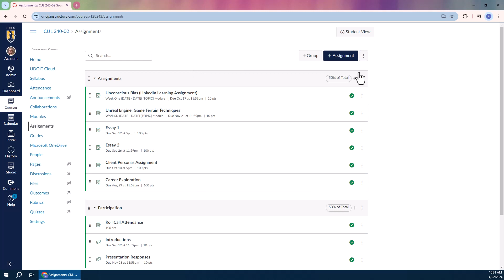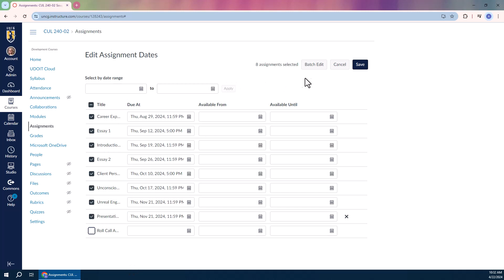How To Quickly Adjust Due Dates in Canvas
Need to adjust due dates for assignments when importing content from a previous semester in Canvas? In this video, learn how to make quick updates to your assignment dates using Canvas's editing tools. These tips will help you navigate the process efficiently, saving you time when dealing with annual calendar changes.

🎥 In this video, you'll learn:

How to adjust due dates for assignments imported from a previous semester
How to use the Assignment Settings and Calendar to update dates quickly
Tips for batch editing and dragging assignments on the calendar 💡 Pro Tip: Use the Canvas calendar to drag and drop assignments to adjust due dates effortlessly.
Need help? Contact your school's Academic Technology Specialists or reach out to 6TECH for support!

0:00 - 0:06 → Introduction: Adjusting Due Dates in Canvas
0:06 - 0:11 → Why Adjusting Due Dates Is Important
0:11 - 0:22 → Accessing Assignment Settings to Edit Dates
0:22 - 0:32 → Making Quick Date Adjustments in the Assignment Settings
0:32 - 0:43 → Batch Editing Multiple Assignments at Once
0:43 - 0:55 → Changing Due Dates for a Single Assignment
0:55 - 1:04 → Using the Calendar for Easy Due Date Adjustments
1:04 - 1:16 → Dragging and Dropping Assignments on the Calendar
1:16 - 1:28 → Verifying Assignment Dates After Adjustments
1:28 - 1:52 → Getting Help with Canvas or Tech Tools